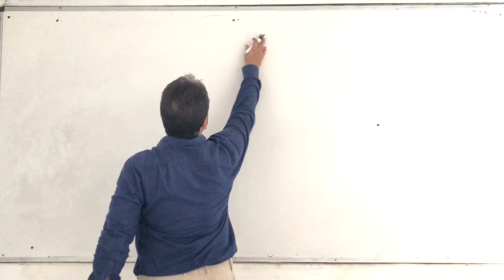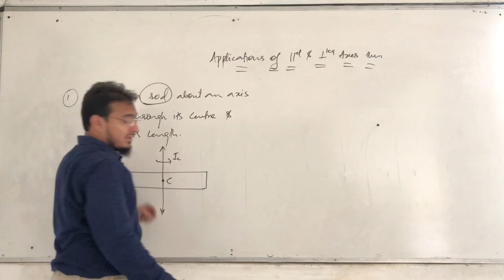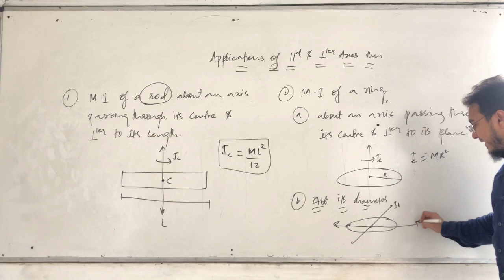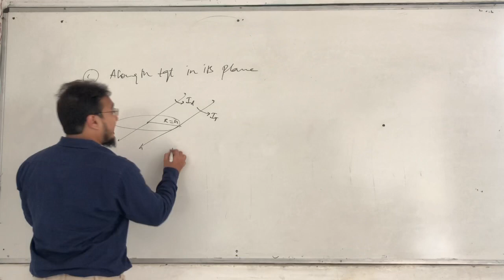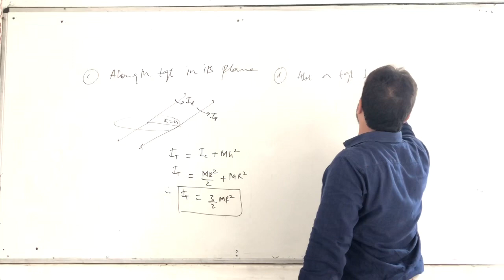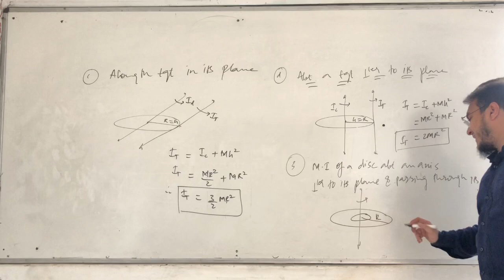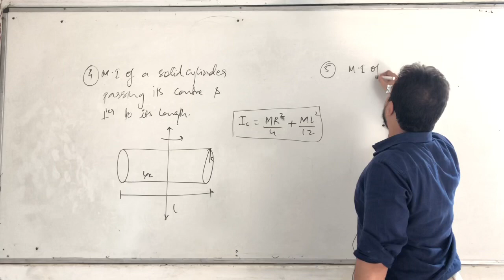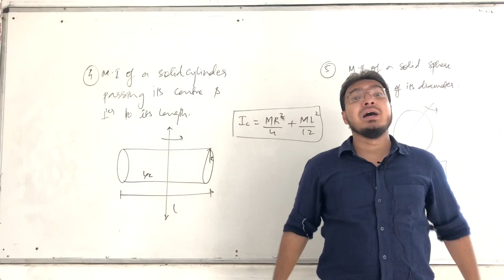Lec 11 | MI of various objects ( Formulaes ) | Maharashtra board | Std 12 | new syllabus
Application of parallel & Perpendicular axes thm